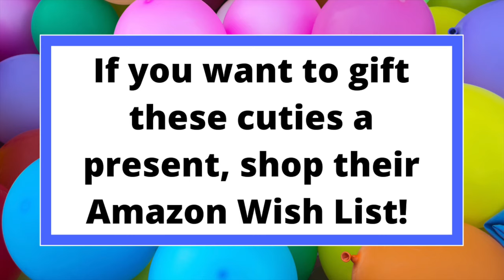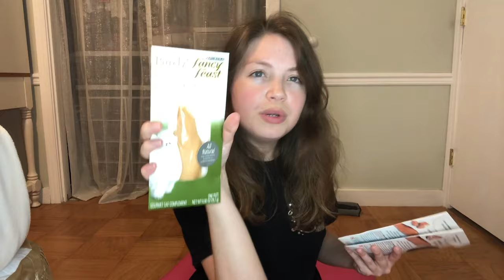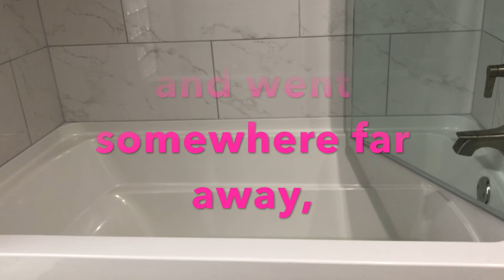Bengal Cat Bath Time - First Time Swimming (birthday vlog)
Celebrate with my Bengal cats as they turn 2! Their birthday cake will be a real meat filet. For special playtime, I draw them a bath. I can tell that they have never experienced a bengal cat bath time.

Bengal Cat Mom Lesley has an Amazon Wish List that includes juicy treats and fun toys for cats. If you want to surprise Perses and Nike with a gift, please

Follow my kitties on IG, Twitter & FB: @snowybengals